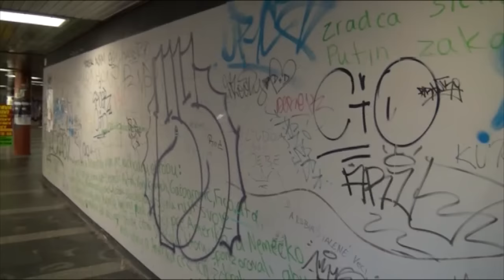Podchod na Trnavskom mýte opravia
Podchod na Trnavskom mýte opravia. Z podchodu by sa mala vytvoriť oddychová zóna, funkčná nákupná časť a bezpečné moderné prostredie. Prenájom investorovi schválili poslanci mestského zastupiteľstva. Aká bude budúcnosť podchodu? Sledujte reportáž TV Bratislava.